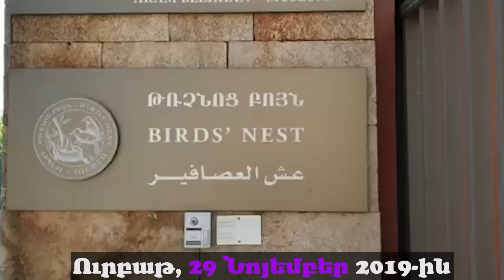ՄԻԱԲԱՆ ՀԱՅՐԵՐԸ «ԹՌՉՆՈՑ ԲՈՅՆ»Ի ՈՐԲԵՐՈՒՆ ՀԵՏ ԿԱՂԱՆԴԻ ԾԱՌԸ ԵՒ ՄՍՈՒՐԸ ԶԱՐԴԱՐԵՑԻՆ